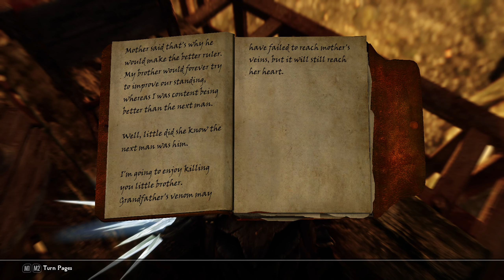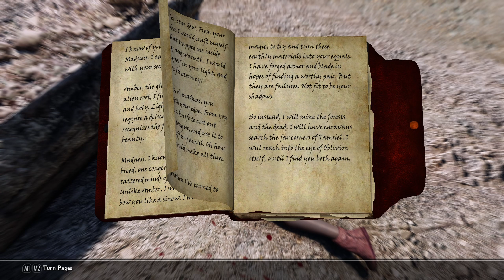Let's Play Skyrim "The Tale Of Adamir" : Part 37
We find ourselves in a dragon arena, contending against all the winged beasts Skyrim has to offer. Also apparently the Thalmor, can summon dragons..